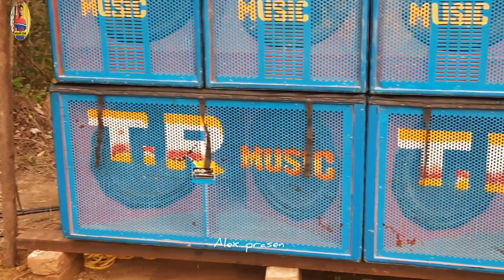TR music 2/2 setup niye নেপুরা শীতলা পুজো উপলক্ষে বাজছে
bits of material from an original work is more
commercial benefits intended! Copyright
educational, or personal use is in favor of fair
Use.

promotional & non commercial purposes. No
products!
Not Wish to make any Commercial Use of this
& Intended jio showcase the creativity of the
Artist Involved.*
The original Copyright(s) is (are) Solely owned
by the Companies/Original Artist (s) /Record
labes (s). All the contents are intended to
showcase the Creativity of the artists involved
YOUR search
is here
Msb music,power music,ktm Music,d Music,sp
music,barman music,box,boxer competition,dj
box,jana music ktm sound,Pawan music,box
competition,diamond music,dj,dj bm vibration
bass,dj gadi,dj power music,kb sound,md
music,pc sound,rcf video,bangla box
sound,barman music new setup,basudeb
sound,boX sound,boxer competition dikhao,ca
20 power amplifier,competition 2023,das
sound,diamond dj,dj box dj box,dj boxer,dj
diamond,dj dị dj di,dj Mt,d music dutta music
new box,emty boxktm music vs power
music,Lila Chole mahaprabhu mafia sound,ma
rokhakali sound,power music,power music
competition,power music dj box,power music
competition video,power music full setup,power
music 10 bass 9 mid,power music speaker friends vlogs,rcf dj setup,dj box competition
2023,power music vs barman music
competition,Titanic music competition
video,barman music new setup,power music
bankura competition,dj boX
competition,dj,dj box,chapatola box
competition,West Bengal biggest box
competition,dj setup after box competition
what is doing,setup khula cholche,power
music,sound plus,Titanic music,maa kali Janka
music,m music,manusree music,prince
music,Roland music,r das music,b
music,kalakar music,santoshi music,subhadip
music,Balaji music,avi music,new b music,b.b
music,Competition together
soundplus_music,Dj,dj box,dj box
competition,face 2 face box competition,power
Music,titantic music,power vs taitanic box
Alex prasen
new das music
sm music
dị gan
pop bass
dj song
basudev sound
status
status video
ashok sound new setup
barman music
as cabinet centre
box competition
sad status
papu sound
alex prasen
goswami sound
ashok sound
ms sound
d music
power music
sonali sound
papu music
asb cabinet center
latua sound
msb music
b cabinet centre
rakhi sound
( Please stay safe and 🔗connected with us )

*অ্যালেক্স প্রসেন ইউটিউব চ্যানেলের পক্ষ থেকে সবাইকে আন্তরিক অভিনন্দন ও ভালোবাসা*🥰🥰